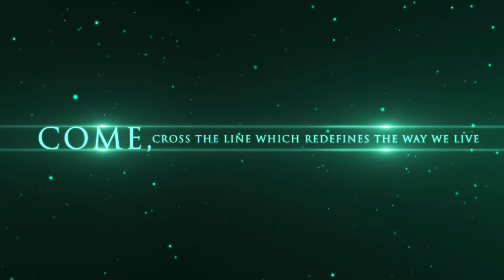REDIFICE DEVELOPERS CORPORATE FILM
WE ARE AN ENGINEERING. CONSTRUCTIION AND PROJECT MANAGEMENT COMPANY